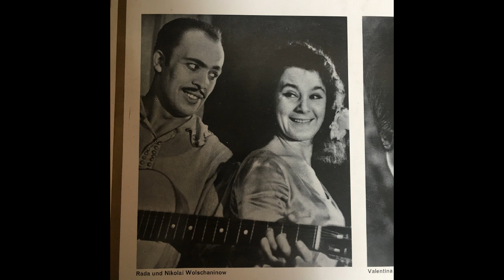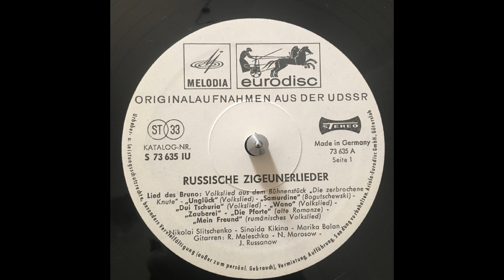Николай Сличенко - Бида ( Зазнобило ) Nikolai Slitschenko - Bida ( Zaznobilo )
Von der мелодия Melodia / Ariola – Eurodisc - LP / Schallplatte / Langspielplatte „Russische Zigeunerlieder“